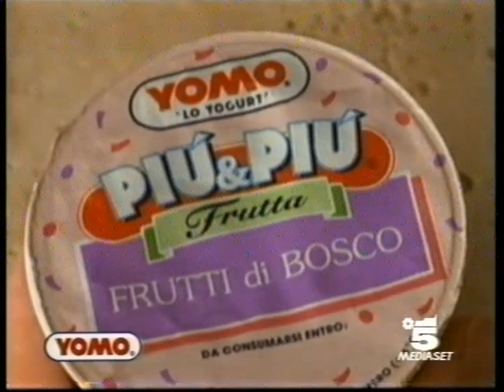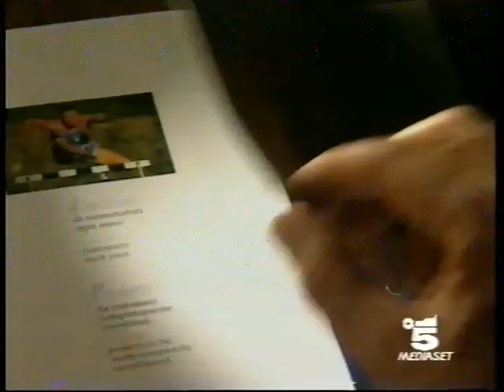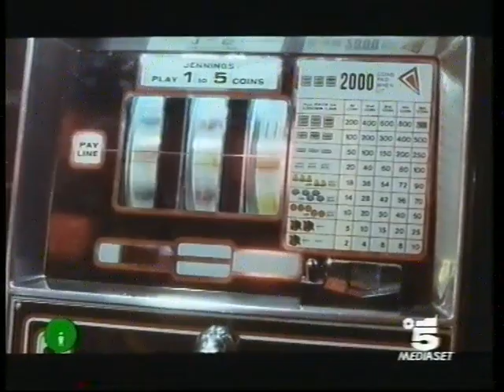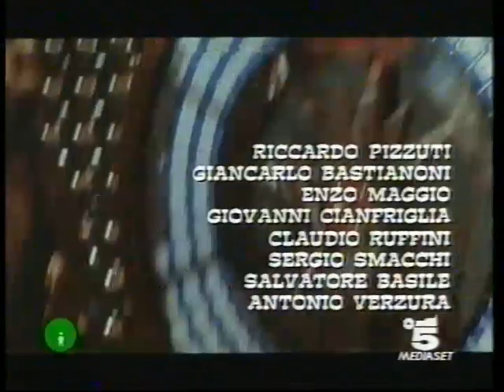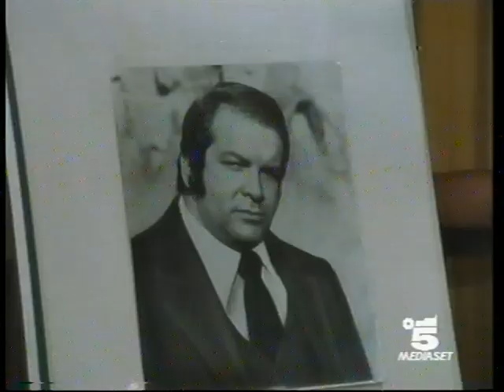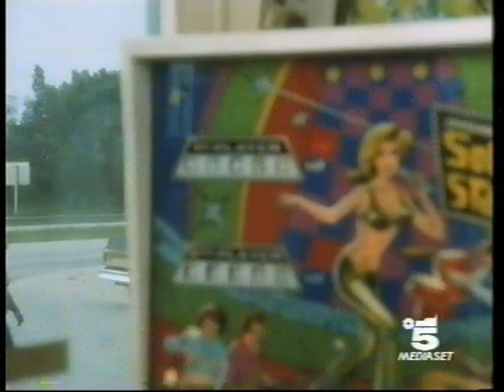Sequenza Canale 5 del 1996: Film "Pari e Dispari" (Sergio Corbucci, 1978)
Film diretto da Sergio Corbucci nel 1978 per la Derby Cinematografica con i mitici Bud Spencer e Terence Hill. Tra le mie pellicole preferite del duo all'epoca fu un successo di incassi al botteghino nella stagione 1978/79. Durate le riprese del film svoltesi perlopiù a Miami venne girato anche una sorta di documentario/intervista, in cui venivano mostrate le location del film con riprese da dietro le quinte dove i due attori tra una scena e l'altra si raccontavano al giornalista con i panni dei personaggi del film. Il Documentario si intitolava "I Magnifici Due: Bud Spencer e Terence Hill" realizzato dalla Splendida Film di Roma con il commento italiano di Nico Rienzi nel 1979 ed andò in uno sul secondo canale tra il 1979 e il 1980, lo trovate anche su Youtube se vi incuriosisce vederlo, in effetti ve lo consiglio! La registrazione presentata fa riferimento alla messa in onda di canale 5 di venerdì 11 ottobre del 1996 alle ore 20.40, segnalo tra l’altro che questa copia del 1996 è diversa da quella che veniva trasmessa negli anni ’80.